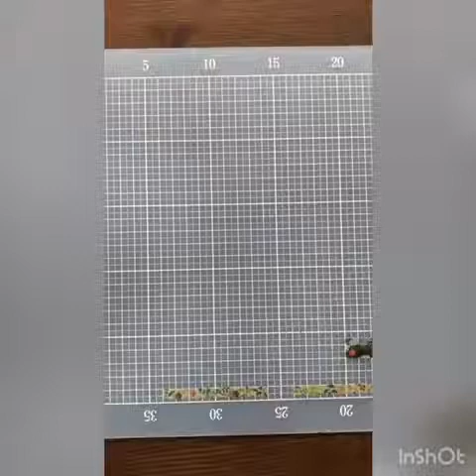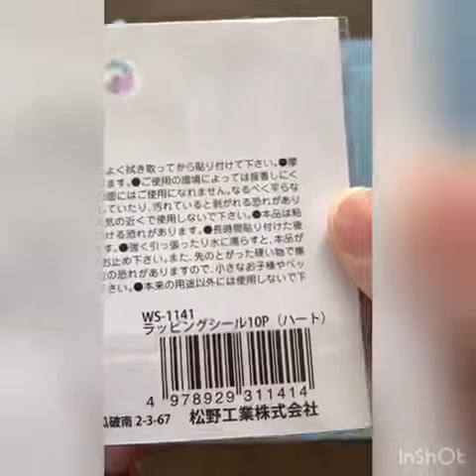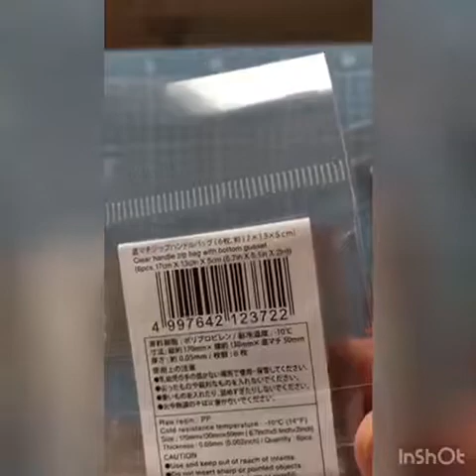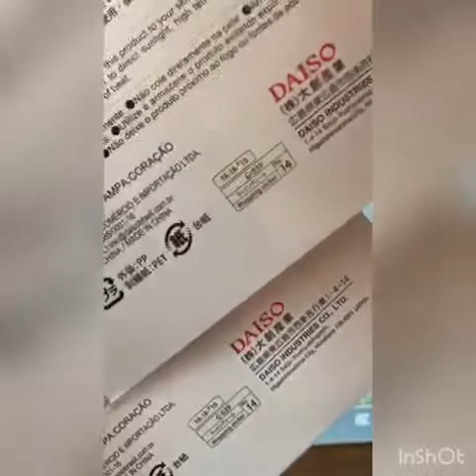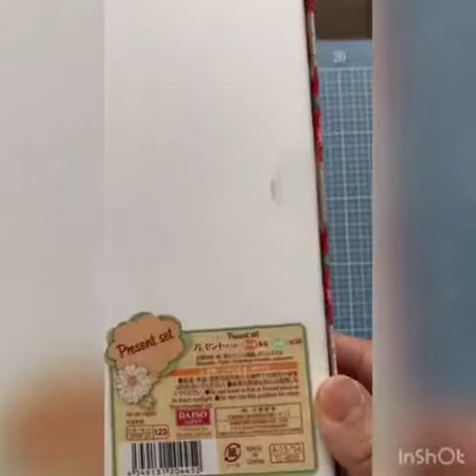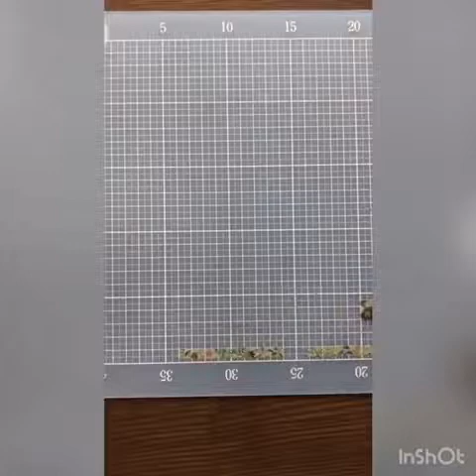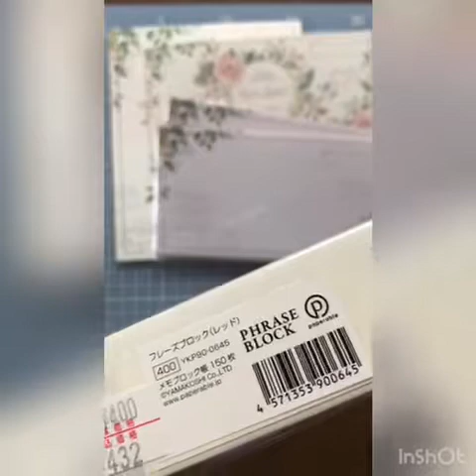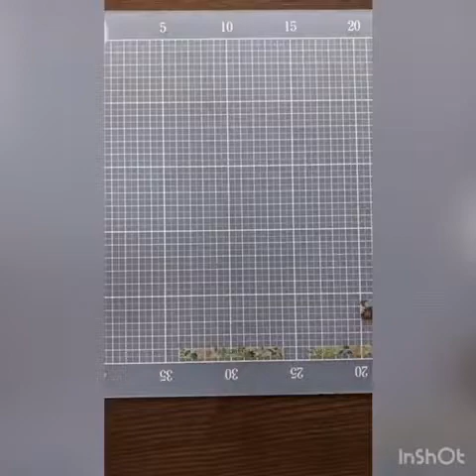買ったもの紹介〜DAISO、meets、文房具屋さんで色々買いました〜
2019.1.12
少し前に購入し撮影したので今更感満載の新年の挨拶から入っていますが良ければ最後までご覧ください。